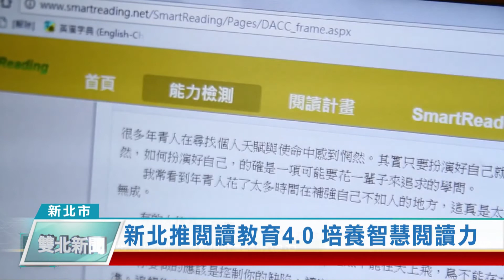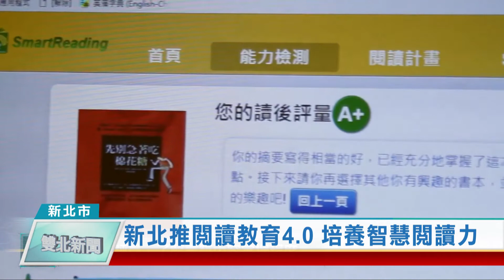新北推閱讀教育4.0 培養智慧閱讀力-大新店地方新聞1090827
新北市教育局 27號與 國立臺灣師範大學 簽訂合作備忘錄，導入 智慧適性閱讀平台，運用AI大數據分析，進行有效教學，建構完整閱讀力，突破過去學生閱讀能力不易評量的困境。